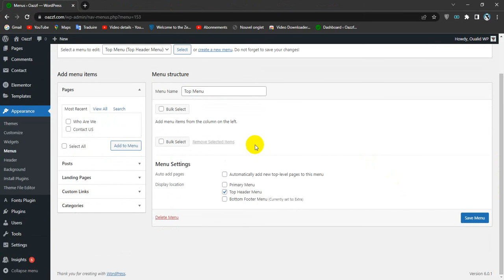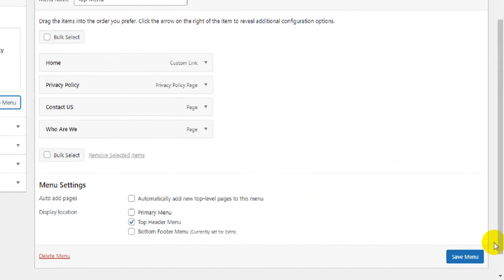How To Add All Pages to a Menu in WordPress